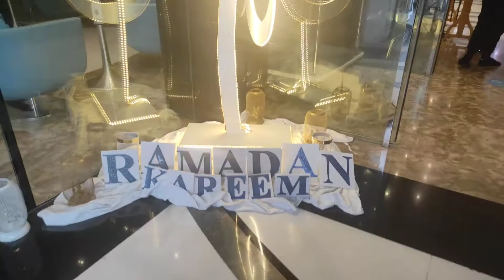Company Iftar Dinner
A once-in-a-lifetime dinner with the company.